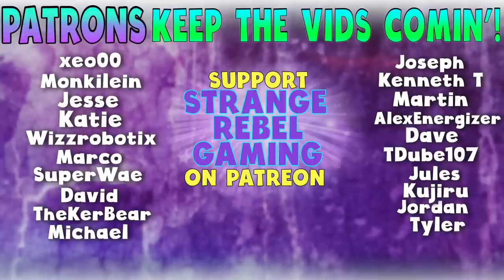Sawtooth Down- Horizon: Zero Dawn Story Playthrough Gameplay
Aloy completes quests like crazy in today's episode of my Horizon: Zero Dawn playthrough walkthrough. We talk to Sona, merchants, and Merl. We also say goodbye to our favorite Sawtooth, Maleficent. Gone too soon. There are lots of laughs in today's gameplay. Enjoy!

DimitryG. Pixel Storm (Radio Edit)